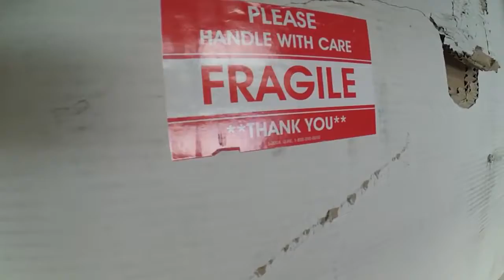Anderson Composites Shipping and Receiving YouTube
Anderson Composites shows you how we package and ship our carbon fiber and fiberglass products as well as how customers should receive them.